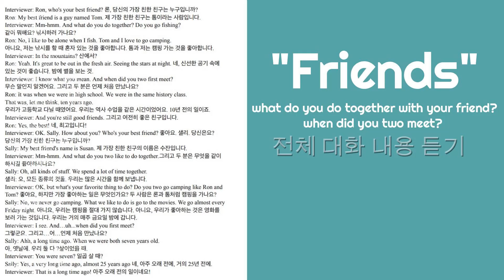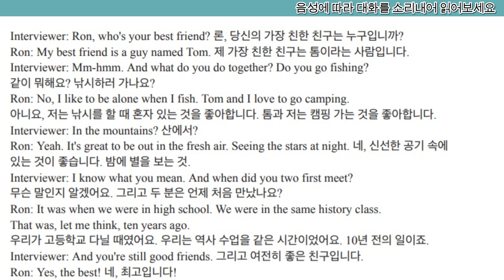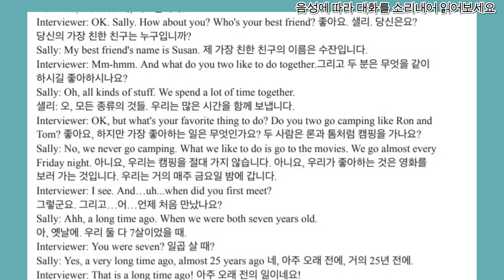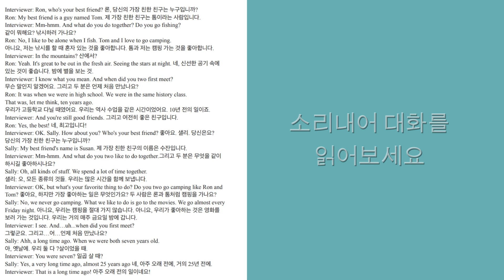Anne's English Time - Friends 관련 영어 대화 스피킹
Interviewer: Ron, who's your best friend? 론, 당신의 가장 친한 친구는 누구입니까?
Ron: My best friend is a guy named Tom. 제 가장 친한 친구는 톰이라는 사람입니다.
Interviewer: Mm-hmm. And what do you do together? Do you go fishing?
같이 뭐해요? 낚시하러 가나요?
Ron: No, I like to be alone when I fish. Tom and I love to go camping.
아니요, 저는 낚시를 할 때 혼자 있는 것을 좋아합니다. 톰과 저는 캠핑 가는 것을 좋아합니다.
Interviewer: In the mountains? 산에서?
Ron: Yeah. It's great to be out in the fresh air. Seeing the stars at night. 네, 신선한 공기 속에 있는 것이 좋습니다. 밤에 별을 보는 것.
Interviewer: I know what you mean. And when did you two first meet?
무슨 말인지 알겠어요. 그리고 두 분은 언제 처음 만났나요?
Ron: It was when we were in high school. We were in the same history class.
That was, let me think, ten years ago.
우리가 고등학교 다닐 때였어요. 우리는 역사 수업을 같은 시간이었어요. 10년 전의 일이죠.
Interviewer: And you're still good friends. 그리고 여전히 좋은 친구입니다.
Ron: Yes, the best! 네, 최고입니다!
Interviewer: OK. Sally. How about you? Who's your best friend? 좋아요. 샐리. 당신은요? 당신의 가장 친한 친구는 누구입니까?
Sally: My best friend's name is Susan. 제 가장 친한 친구의 이름은 수잔입니다.
Interviewer: Mm-hmm. And what do you two like to do together.그리고 두 분은 무엇을 같이 하시길 좋아하시나요?
Sally: Oh, all kinds of stuff. We spend a lot of time together.
샐리: 오, 모든 종류의 것들. 우리는 많은 시간을 함께 보냅니다.
Interviewer: OK, but what's your favorite thing to do? Do you two go camping like Ron and Tom? 좋아요, 하지만 가장 좋아하는 일은 무엇인가요? 두 사람은 론과 톰처럼 캠핑을 가나요?
Sally: No, we never go camping. What we like to do is go to the movies. We go almost every Friday night. 아니요, 우리는 캠핑을 절대 가지 않습니다. 아니요, 우리가 좋아하는 것은 영화를 보러 가는 것입니다. 우리는 거의 매주 금요일 밤에 갑니다.
Interviewer: I see. And…uh...when did you first meet?
그렇군요. 그리고…어…언제 처음 만났나요?
Sally: Ahh, a long time ago. When we were both seven years old.
아, 옛날에. 우리 둘 다 7살이었을 때.
Interviewer: You were seven? 일곱 살 때?
Sally: Yes, a very long time ago, almost 25 years ago 네, 아주 오래 전에, 거의 25년 전에.
Interviewer: That is a long time ago! 아주 오래 전의 일이네요!